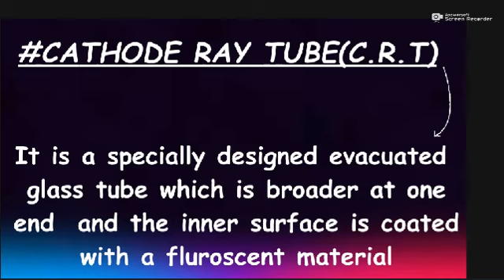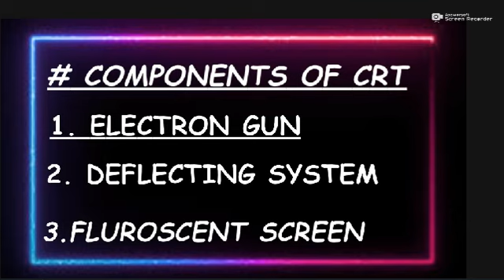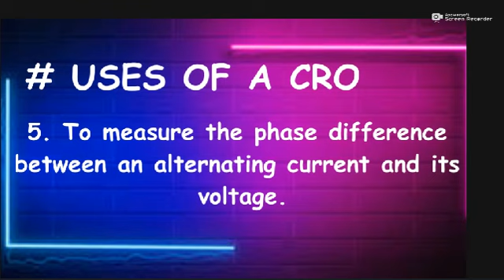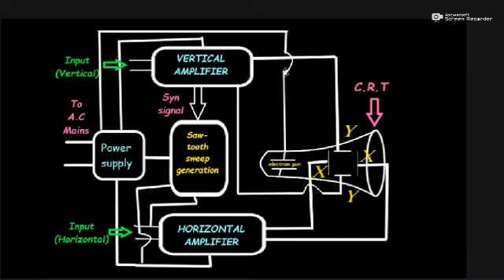Cathode Ray Oscillograph || CRO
In this video we have discussed the following things about the cathode ray oscillograph
definition
WHAT IS A CRO?
COMPONENTS OF A CRO

CATHODE RAY TUBE (CRT)
DIAGRAM OF CRT
ELECTRON GUN
DEFLECTING SYSTEM
FLUROSCENT SCREEN
PRINCIPLE

POWER SUPPLY
DEFLECTION VOLTAGE AMPLIFIERS
TIME BASE CIRCUIT
USES OF A CRO
BLOCK DIAGRAM OF CRO
EXPLANATION OF CRO
This video will help the students of ug courses specifically students of bsc from kuk